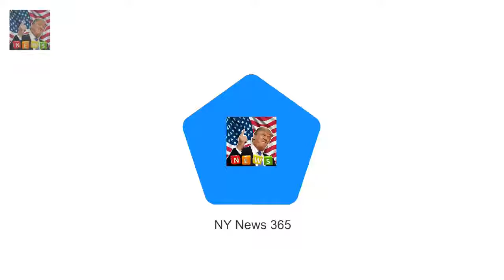Kiki Morris flaunts her pretty smaller frame on social media She found in advance wi Breaking News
She revealed earlier inside the 12 months she had misplaced a whopping 6kgs after appearing on the Bachelor. And Kirralee Kiki Morris has shed even greater weight off her already slim body. The 30-year-vintage whos currently on vacations in new york with beau Jeremy Banks shared a gymnasium selfie on Wednesday in which she revealed her tiny waist.
Billie Lourds tribute to overdue mum Carrie Fisher as she visits Northern lighting f Breaking News: